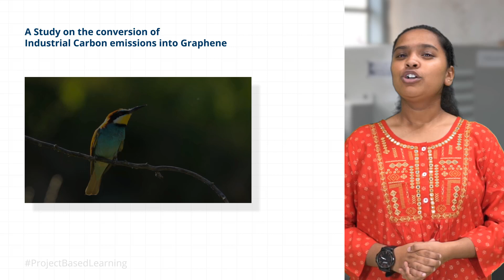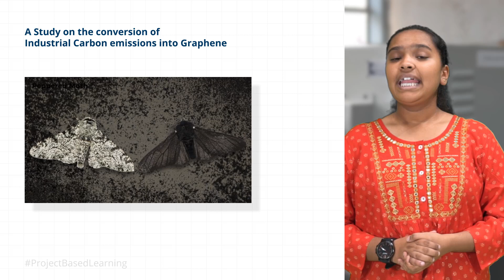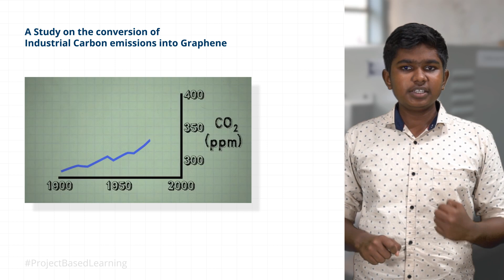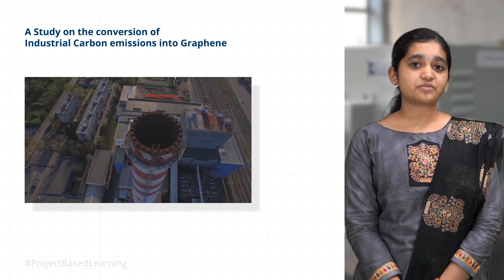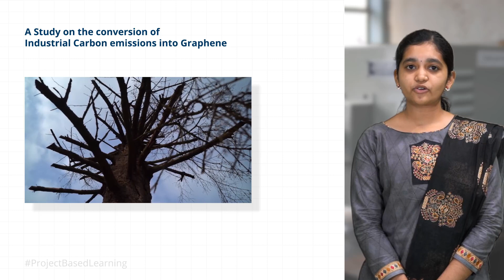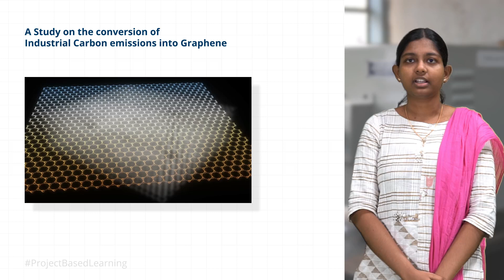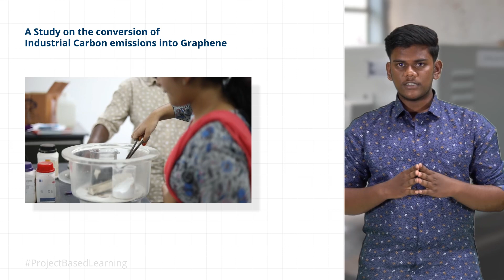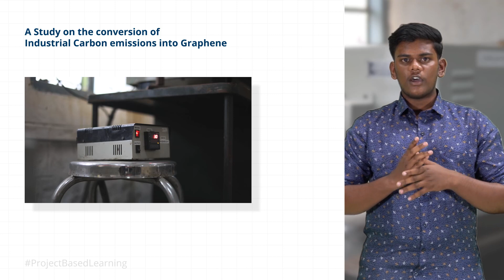PBL - A Study on the conversion of Industrial Carbon emissions into Graphene | KCT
An ambitious interdisciplinary project by the Project Based Learning Framework learners of I year B.E./B.Tech of KCT, leading to carbon neutrality at affordable cost by converting Carbon dioxide to Graphene.